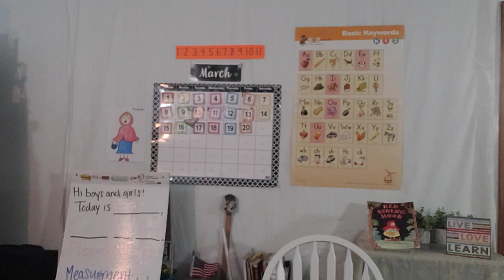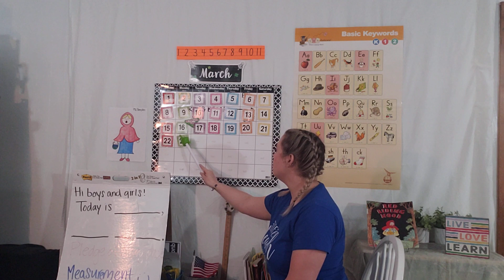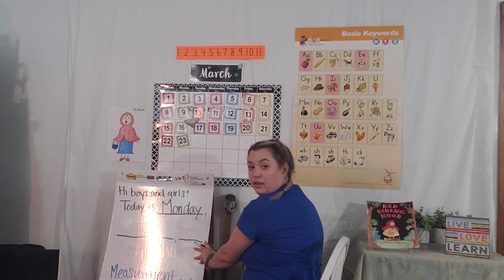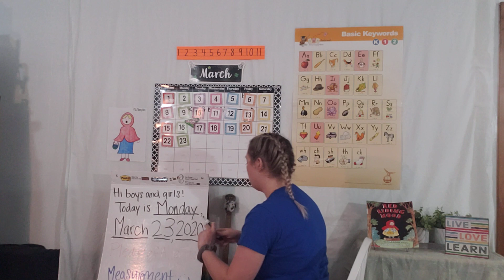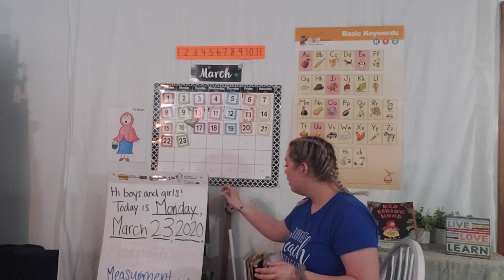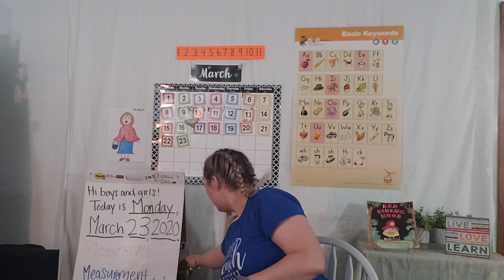March 23, 2020 Daily Calendar Routine